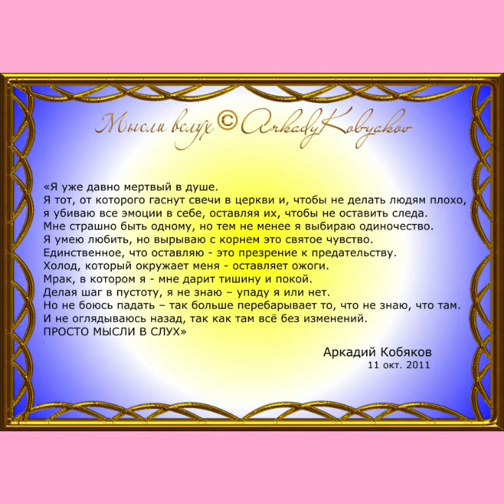Аркадий Кобяков (Моя любимая)